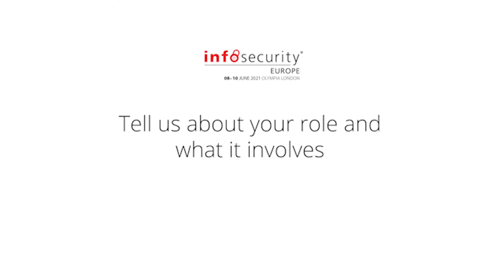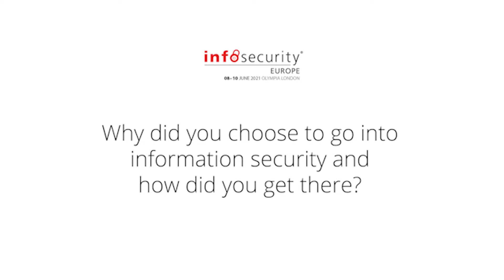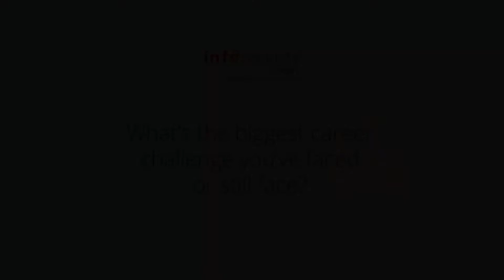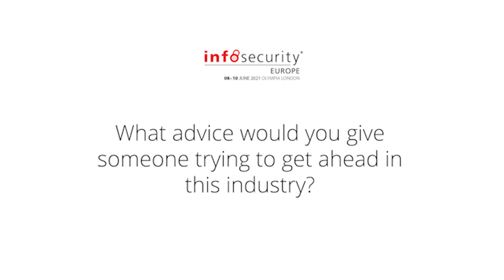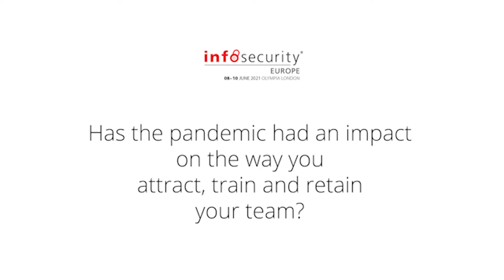An interview with Paul McKay - Senior Analyst (Security & Risk), Forrester Research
Paul shares with us his personal journey and describes his fascinating current role which he says is such a privileged position to have the exposure at such a high level in effect acting as independent arbitrator. He opens up about his journey into Infosec, as a result of his ability he entered consultancy at an early age and faced challenges as a result. However working hard to prove himself he has gained a respected position and works across countries. As well as celebrating the fact that remote working has opened up recruitment opportunities over and above purely metropolitan regions, one of his key messages is that we should be reaching out to universities, colleges, schools with clearer explanations of what experience and qualifications students need in order to achieve a successful career path. There are also too high and unrealistic entry requirements for even entry level positions. We need to be realistic in order to attract the new talent.